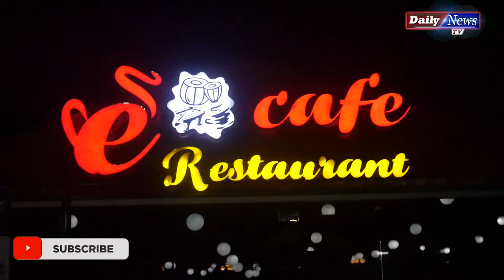Pakistan Ka Sab Sey Bhara Restaurant | Pakistan's Biggest Restaurant Now in Lahore | e Cafe Lahore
Pakistan Ka Sab Sey Bhara Restaurant | Pakistan's Biggest Restaurant Now in Lahore | E cafe and restaurants Lahore.

E-Cafe, offering a new experience of food, live music, games.E-Cafe is all about get-together with friends,families to spend their best time